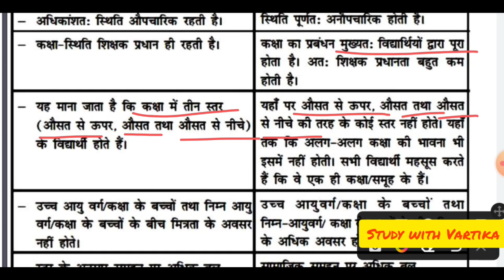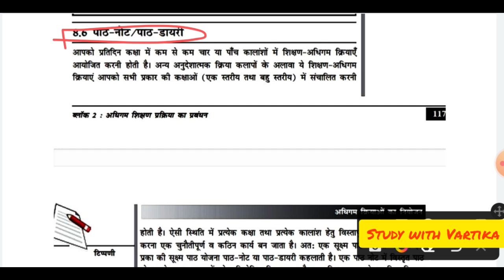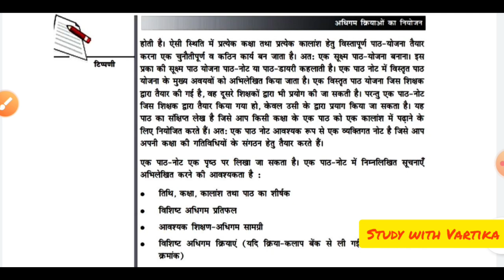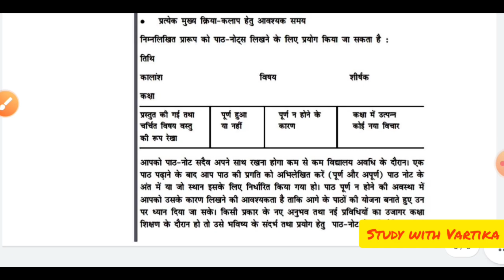Lesson Plan// Unit Plan// Nios summary for DSSSB// Bihar Stet// Dsssb CDP/DSSSB prt/Dsssb pedagogy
this video is beneficial for
teaching methods playway method
shikshad vidhiya
adhigam vidhiya
lecture method
inductive deductive method
approach of teaching
teaching approaches
learning approach
shikshan upagam
learning and teaching process
thorndike theory
bandura theory
vygotsky theory
Skinner Theory
inclusive education
samaveshi shiksha
uptet 2023
Bihar super tet
Bihar Supertet pedagogy
Bihar stet cdp
Creativity CDP
Creativity for DSSSB
Creativity test
Creativity
Motivation in psychology
psychology abhiprenda
abhiprenda in CDP
motivation in CDP
dsssb motivation
Piaget theory
pwd act 2016
pwd act 1995
disability
Bruner Theory
thinking Skill Psychology
creative thinking Graham valas
Graham wallas
Bloom Taxonomy
Piaget theory of cognitive development
Dsssb 2023
Dsssb preparation
dsssb prt preparation
personality
personality theory
Sigmund Freud Theory
Sigmund personality theory
dsssb prt preparation 2023
dsssb child development pedagogy
nios CDP summary
TLM kya hai
dsssb CDP video
dsssb pedagogy
dsssb psychology
dsssb nios psychology
dsssb nios child development pedagogy
nios CDP summary
dsssb CDP video
dsssb pedagogy video
dsssb nios pedagogy
dsssb nios summary
nios summary for DSSSB
nios summary for DSSSB prt
nios course 501 block 1
nios course 506
child development for dsssb
nios summary Indian Education System 1
Indian Education System
pre independence Indian education system
dsssb nios summary for prt
dsssb prt nios summary
dsssb prt pedagogy
dsssb prt video
nios summary
nios notes for DSSSB prt
gender concept
gender for ctet